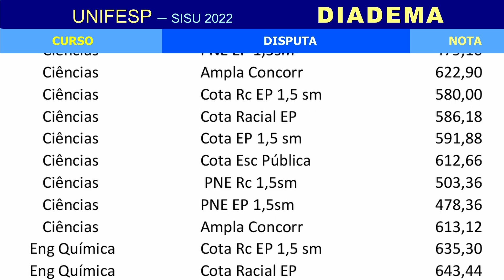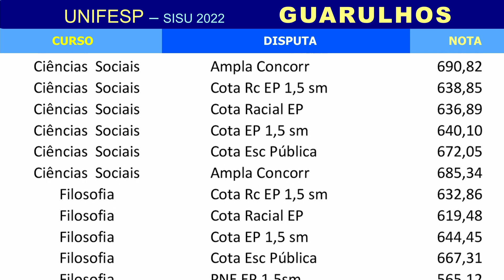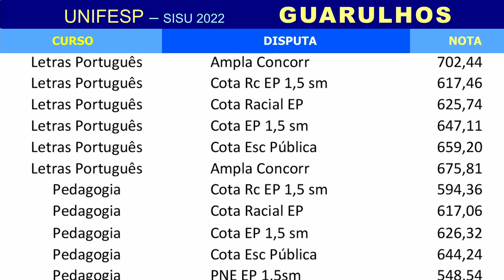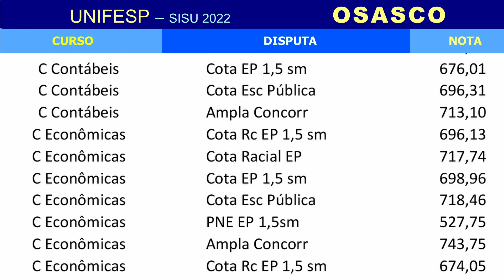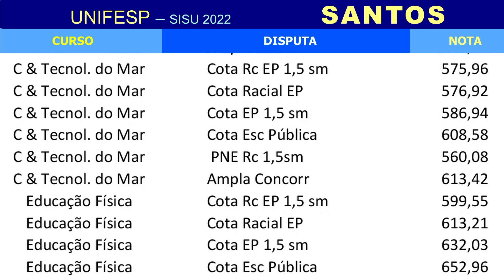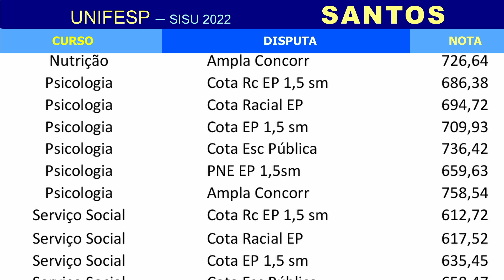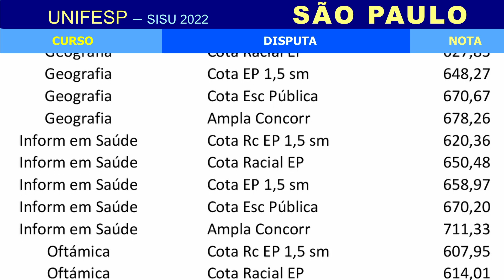UNIFESP: NOTAS DE CORTE NO SISU 2022 NA UNIVERSIDADE FEDERAL DE SÃO PAULO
A Universidade Federal de São Paulo é uma instituição de ensino superior pública brasileira localizada no estado de São Paulo, sendo uma das três universidades federais do estado, ao lado da Universidade Federal de São Carlos e a Universidade Federal do ABC. A UNIFESP é formada por 7 campi distribuídos pelo estado, eles estão localizados na cidade de: Diadema, Guarulhos, Osasco, Santos, São José dos Campos e São Paulo (com Campus São Paulo e Campus Zona Leste).

Se você mora em São Paulo ou deseja estudar na UNIFESP, confira neste vídeo as notas de corte da UNIFESP no Sisu e descubra quais são suas chances de entrar na UNIFESP com a nota do Enem!

⏱ MINUTAGEM / ASSUNTOS
00:00 Introdução
00:11 Como acompanhar a tabela
00:25 Notas de corte da UNIFESP

🔴 ASSISTA TAMBÉM

FACE /cursoenemgratuito/